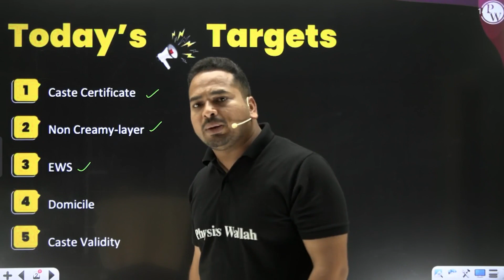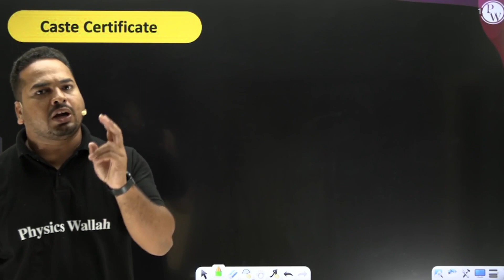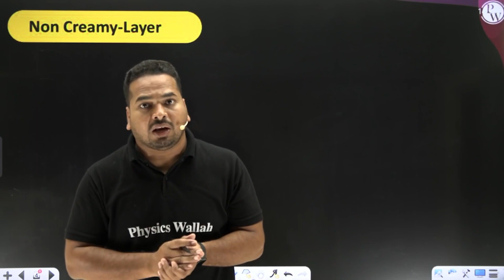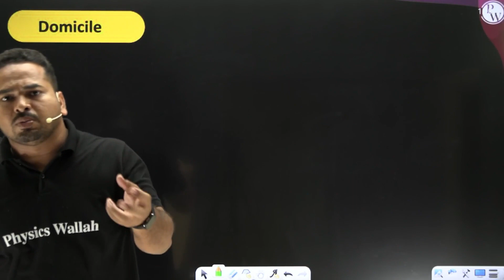MHT-CET Essential Documents | Document Required For MHTCET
About Batch:
1. This paid batch is for those students who are aiming for MHT-CET.

2. The best faculties in India will cover the complete syllabus of each subject Physics, Chemistry, and Biology.

3. In this batch you will get 4000+ practice questions

4. All classes will be provided in recorded form on our PW APP only.

5. Class notes will be uploaded in PW APP in their respective batches in PDF format.

6. Chapterwise Practice Sheet with their video solutions will be provided in our PW APP.